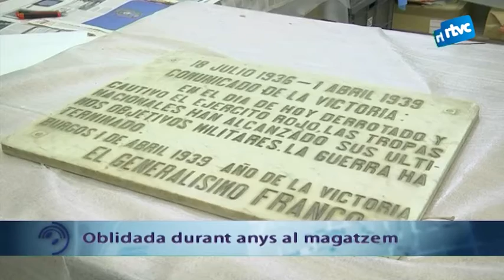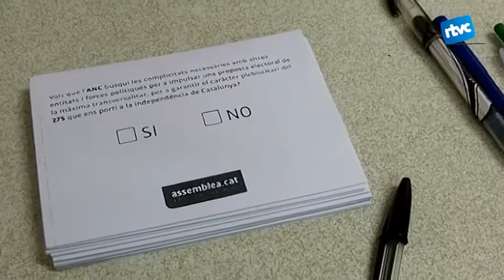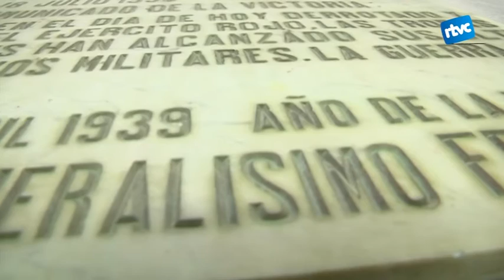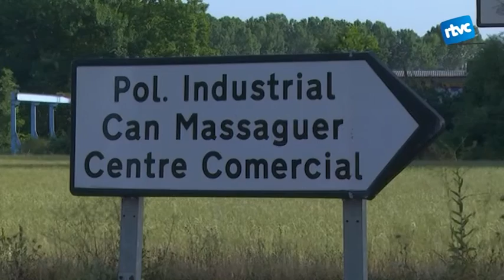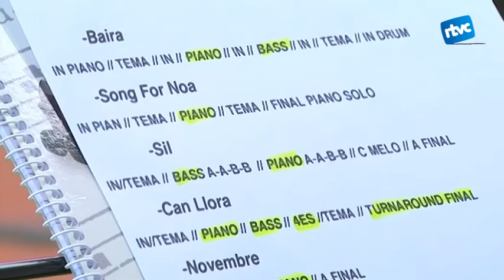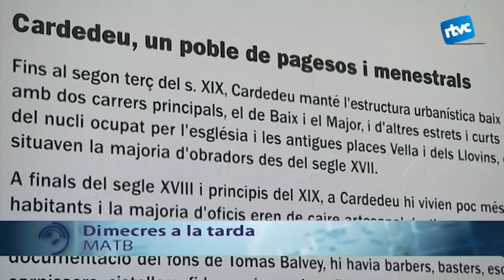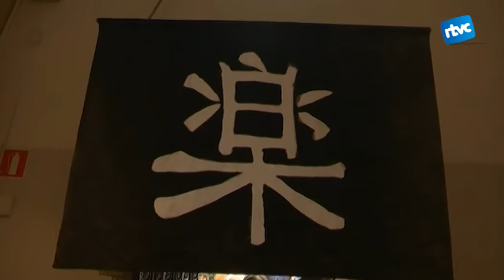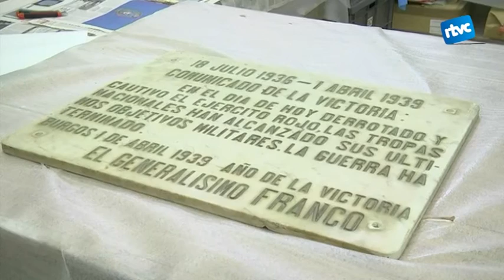Cardedeu Informatiu 06/07/2015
Cardedeu Informatiu de dilluns dia 6 de juliol de 2015, amb l'actualitat de l'incendi a la zona del barri de Bellavista, la sentència de la llei de banderes per a l'Ajuntament de Cardedeu, el Casal d'estiu de l'entitat Afadis i altres notícies. Entrevista amb Alícia Molina, organitzadora del festival Cardemots.